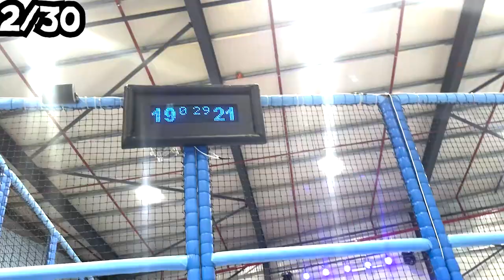حضنت محمد نبيل وصبا شمعه و بانه عليان !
🔴الحمدالله في هاذا المقطع حضنت اكبر مشاهير عرب ومين تبغو يكون مشهور الجاي؟ 🤔

4⃣ سناب : rayanshaded